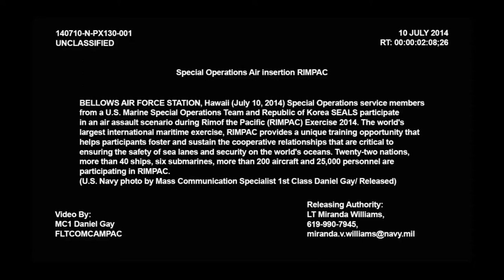Military Air Assault Scenario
Footage courtesy of Wikimedia commons.